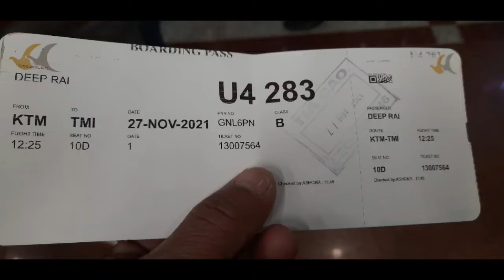Kathmandu to Tumlingtar by Budda air,flight date 27 November,2021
बाल्यकाल करिब २०५७ सालतिर धनकुटा हिले बाट संखुवासभा खाँदबारी शाहुको भारी बोक्दा पाख्रीबास-लेगुवा-अक्कारको भीर हुँदै सट्टारे खहरे बाटोमा बिसाउँदा आकाशमा उडेको जहाज हेरेर जिन्दगीमा कुनै दिन आफु पनि उड्ने सपना लिएको थिएँ जुन पुरा भयो।२०७८-८-१२!